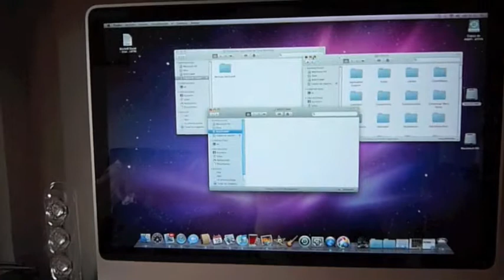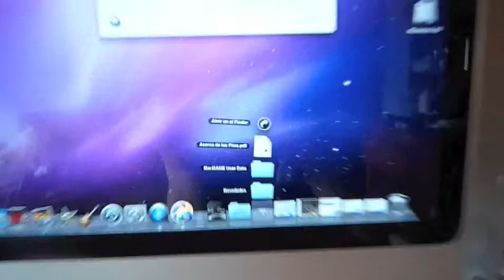mi primer imac